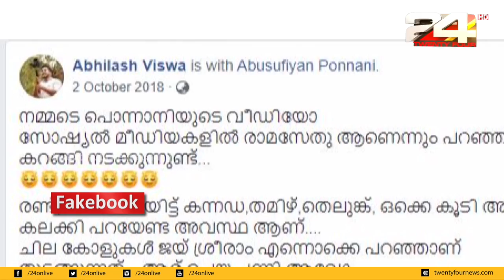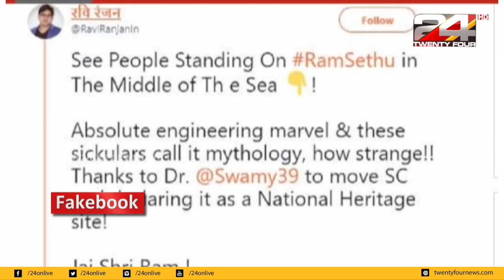വ്യാജമാണെന്ന് നിരവധി തവണ വാർത്തകൾ വന്നിട്ടും വീണ്ടും പ്രചരിക്കുന്ന വ്യാജവാർത്ത | Fake Book | 24 News